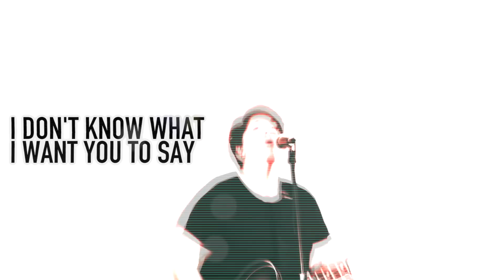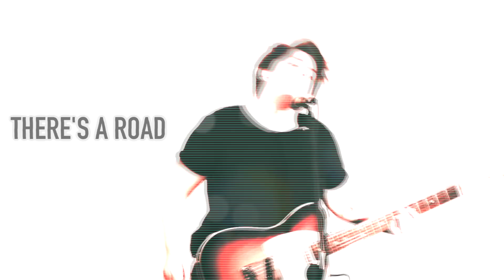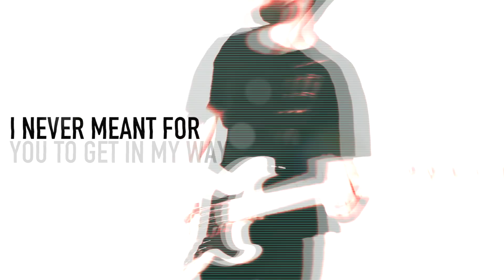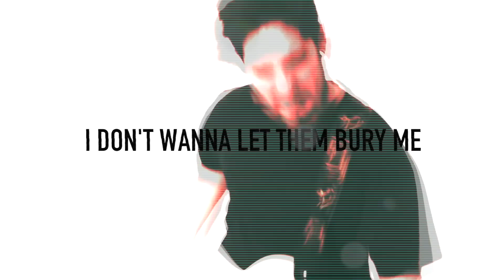All Ears Avow - Breathe (Official Lyric Video)